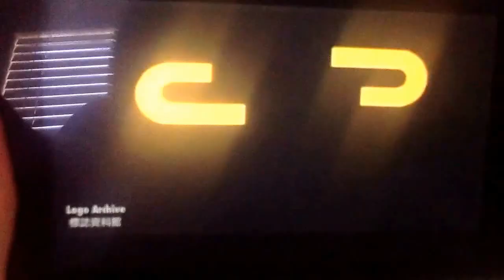World trade Entertainment Limited Logo